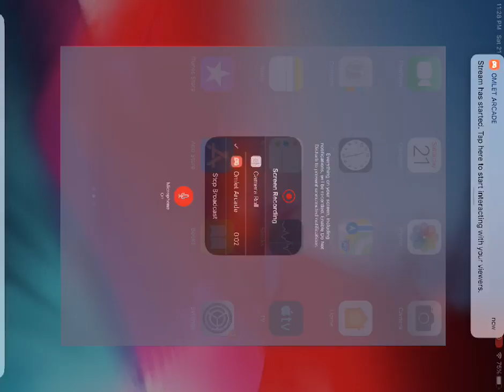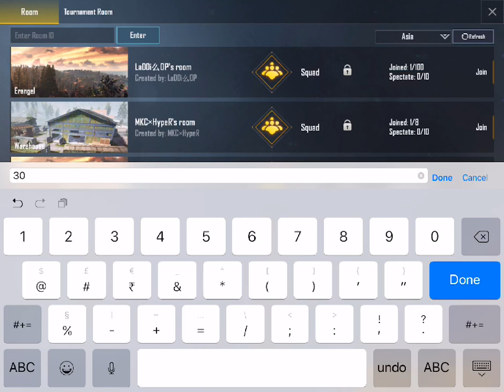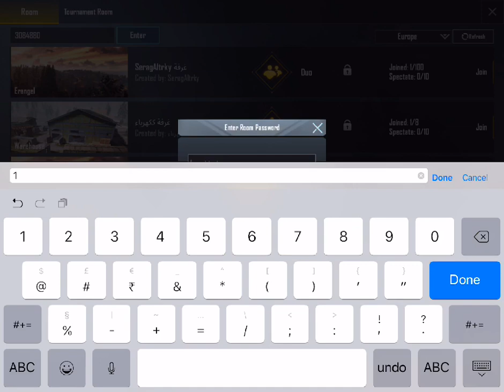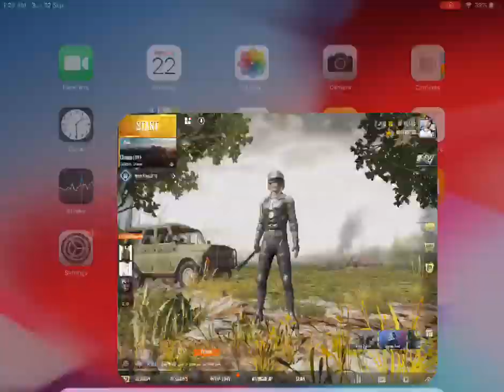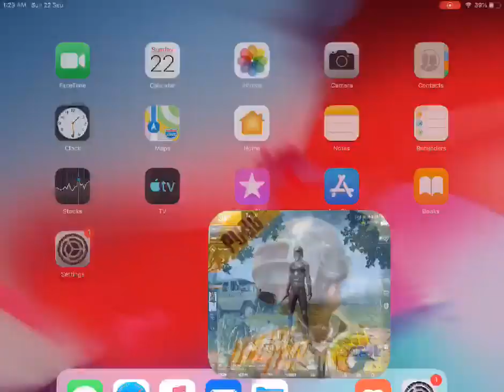PUBG on I pad mini (2019)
Follow me in IG - sunny_sharma1690